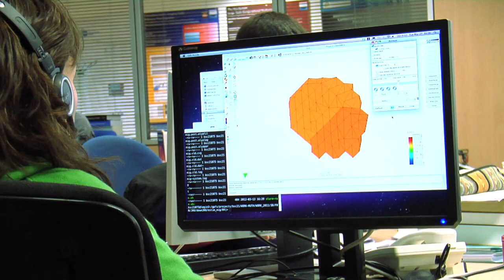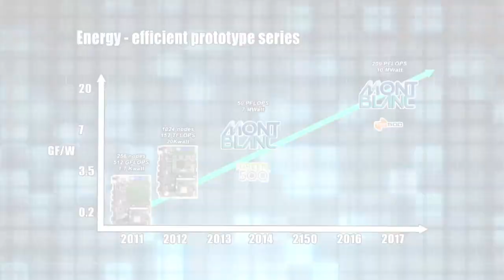Mont-Blanc: European approach towards energy efficient HPC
Energy efficiency is already a primary concern for the design of any computer system and it is unanimously recognized that future Exascale systems will be strongly constrained by their power consumption. This two minutes long video gives a quick overview about the Mont-Blanc project, whose aim is to to design a new type of computer architecture capable of setting future global HPC standards, built from today's energy efficient solutions used in embedded and mobile devices.